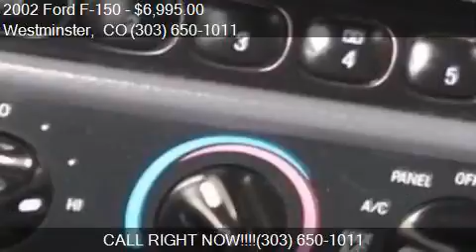2002 Ford F-150 EXTENDED CAB PICKUP 4-DR for sale in Westmin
This 2002 Ford F-150 EXTENDED CAB PICKUP 4-DR is for sale in Westminster, CO 80030 at STAN'S AUTO SALES LLC.

Engine: 4.6L V8
Transmission: Automatic 4-Speed
Color: White
Mileage: 156326
Contact STAN'S AUTO SALES LLC 7192 NEWTON ST Westminster, CO 80030 to test drive this 2002 Ford F-150 EXTENDED CAB PICKUP 4-DR today.